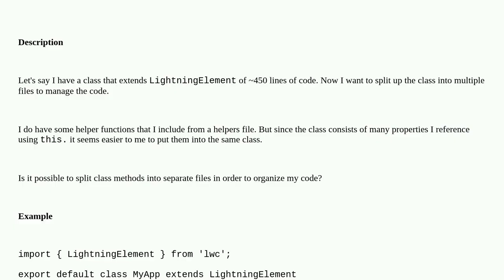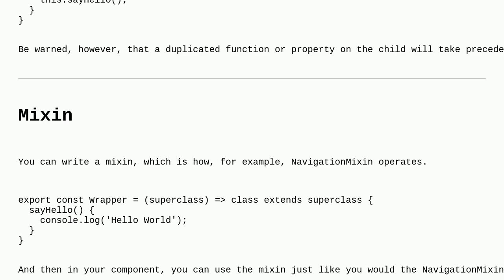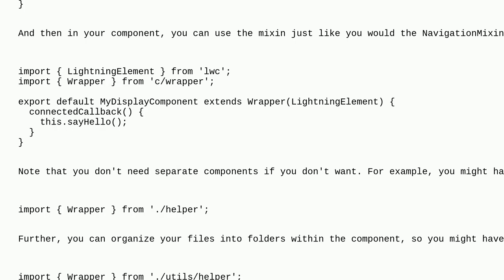Salesforce: Is it possible to split up the LightningElement class into multiple files in LWC?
Is it possible to split up the LightningElement class into multiple files in LWC?

A special thanks goes out to the community

  javascript class lightning-web-components